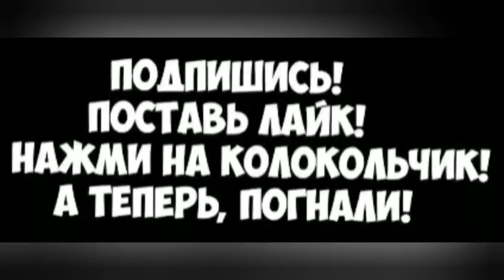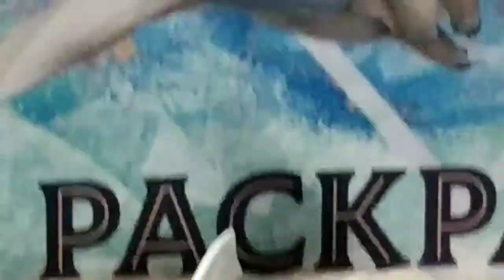Как приручить дракона 3. Продолжение. Драконы в скрытом мире 2 часть.